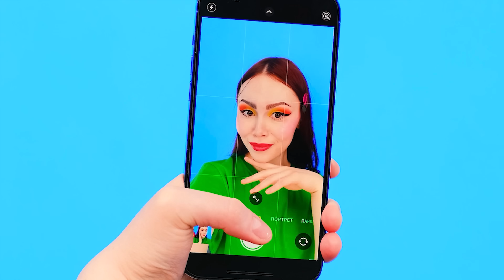Выбери правильный ключ Челлендж #5 от PaRaRa Challenge